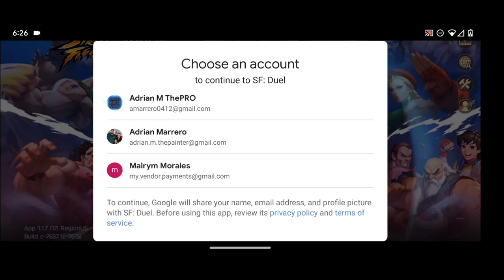Street Fighter Duel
0:00 Street Fighter Duel
1:14 Ken
1:56 Sanji
3:54 Ibuki
13:43 C.Viper
21:46 Cody
29:38 Sakura
57:19 Fei Long Ryu
1:08:47 Guy
1:45:23 Makoto Street Poison Cammy
1:49:42 Blanka Decapre
1:50:55 Ryu Ken Feilong Guy